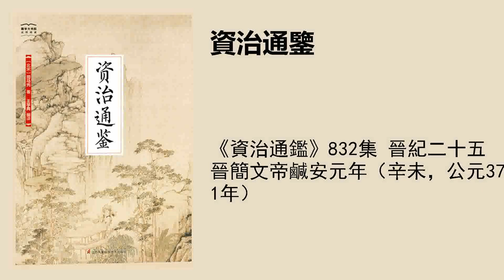《资治通鉴》832集 晋纪二十五晋简文帝咸安元年（辛未，公元371年）